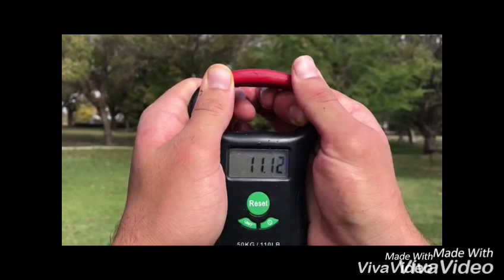Carp Fishing South Africa (Potchefstroom Dam)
publised 14 April 2017

Lake: Potchefstroom Dam, Potch

We caught 7 carp in 24 hours, weather conditions was not the best as there was alot of rain and strong winds trough out the session.